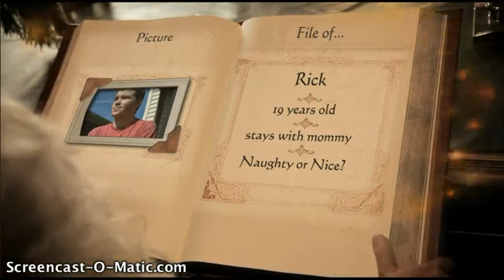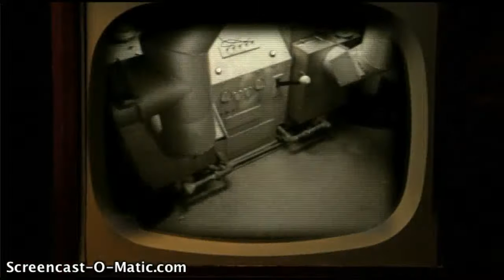Merry Christmas Rick! (2011)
A special christmas present to my grandson rick.